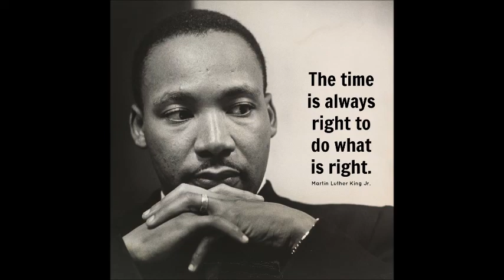MLK Rap - door kinderen van Martin Luther Kingschool, Haarlem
Opgenomen op 5 juli 2022
op de Martin Luther Kingschool in Haarlem, Nederland
door leerlingen uit de klas van Juf Francis, groep 7
Solisten: Oumaima, Arda, Hanin en Cem
Muziek: Dr. Dro & Krishna
Tekst: Dr. Dro
Teksteditors: Hans Moerbeek & Jori Oosterwaal
Opname: Put Into Sound, Amsterdam
Mixen & masteren: Studio Bart de Groot, Amsterdam

De tijd is altijd rijp om het juiste te doen.
Zo ben je een voorbeeld van moed en fatsoen.

Weet jij het verschil tussen goed en kwaad?
Een ander vergeven is een zeer goede daad.
Communicatie is de sleutel. Maak het maar waar.
Zo toon je liefde en respect voor elkaar.

Ben je bang om vreemden even te leren kennen
of heb je de neiging om van ze weg te rennen?
Ben je eerlijk en oprecht of liever populair?
Zou je moediger zijn als rijke miljardair?

Kies je voor een leven zonder al te veel problemen?
Dan moet je wel de goede beslissingen nemen.
Geloof altijd in jezelf en volg je geweten.
Goede gedachten wil je zeker niet vergeten.

Voor sommigen is de waarheid de allergrootste pijn.
Als het hoofd verkeerd is, kan het hart dan goed zijn?
Soms is het zwijgen een laffe vorm van liegen.
De onbevlekte waarheid zal ons nooit bedriegen.

ENGLISH TRANSLATION:
The time is always right to do the right thing.
You are an example of courage and decency.

Do you know the difference between good and evil?
Forgiving another is a very good deed.
Communication is key. Make it come true.
This is how you show love and respect for each other.

Are you afraid of getting to know strangers
or do you tend to run away from them?
Are you honest and sincere or rather popular?
Would you be braver as a rich billionaire?

Do you choose a life without too many problems?
Then you have to make the right decisions.
Always believe in yourself and follow your conscience.
You certainly don't want to forget good thoughts.

For some, the truth is the greatest pain of all.
If the head is wrong, can the heart be right?
Sometimes silence is a cowardly form of lying.
The immaculate truth will never deceive us.